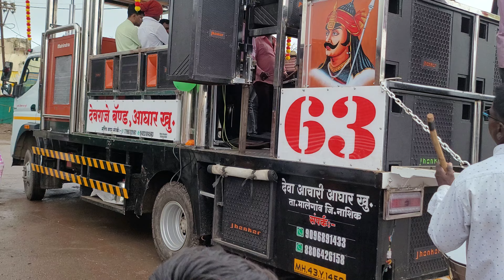Devraje Band Aghar New Gadi Opening New Band Opening | देवराजे बँड आघार नवीन गाडी ओपनिंग